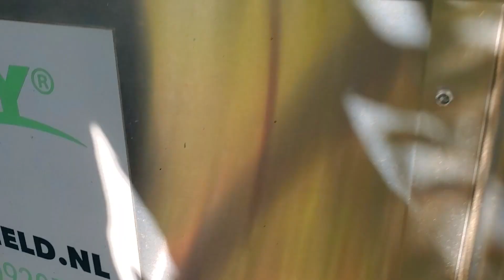Blueberry Harvest for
We're using our harvesting machine and olive picker combo to bulk pick blueberries for our good friends at @blackheathmeadery6131 Look for some Berry Goode in a bottle.